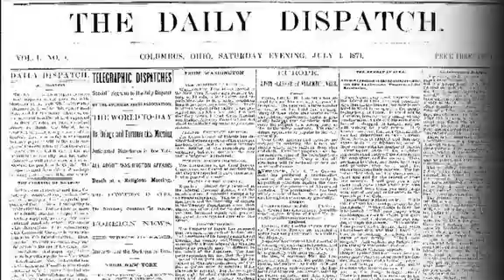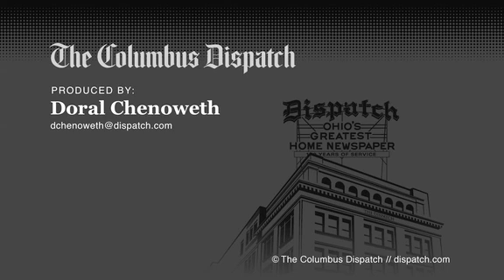"It's like a bowl game for us"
Etienne Sabino, Orhian Johnson and Meyer believe this Ohio State/Michigan game is like a bowl game for the Buckeyes. Columbus Dispatch video by Doral Chenoweth recorded November 19, 2012.